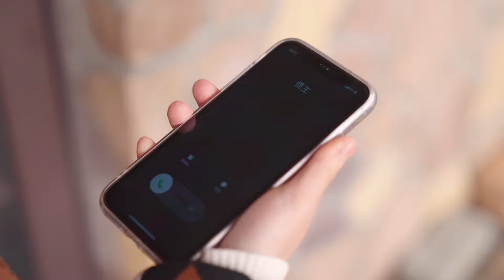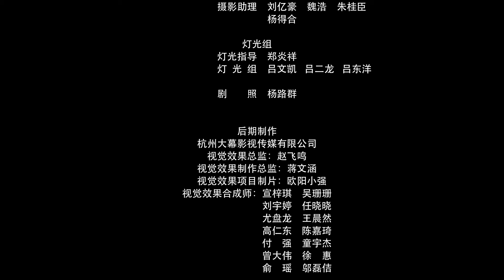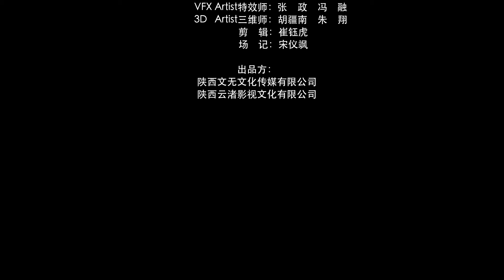[Multi-sub]《无法恋爱的夫君》第14集：豪门公子面具意外掉落，即将掉马？！丨铭亮 石雪婧 Untouchable Hubby EP14【捷成华视偶像剧场】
《无法恋爱的夫君》
导演：叶璐
主演：铭亮、石雪婧
集数：20

剧情简介：
白相宜本职女演员，被拉进古代世界，绑定系统，成为宣成帝后妃，系统设定除皇帝外可以与任意角色谈恋爱。白相宜误闯青楼，恰巧碰到乔装成琴师的皇帝，两人在宫外成为好友。系统出现bug，上个世界的皇帝察觉异常，将自己与白相宜相关的记忆悉数存于河灯之中，白相宜被带入现代世界。陆寻为向陆家本家复仇，化身楚珩，逼迫白相宜协议结婚，在相处中，却逐渐爱上“工具人”白相宜……